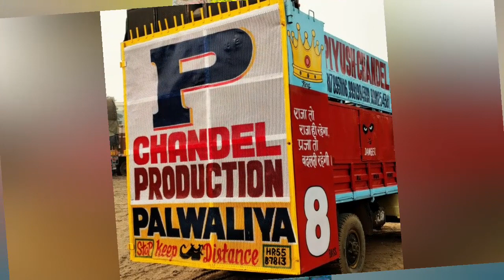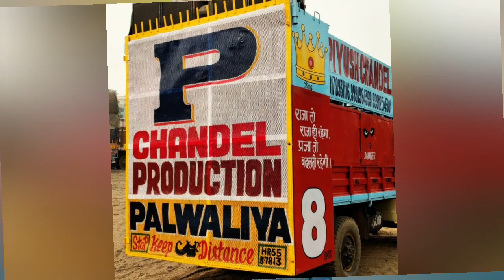TARZAN 🚘🚘SONG +SOUNDCHEK 👿😈😡FULL VIBRATION 🤬🤬🤬remix